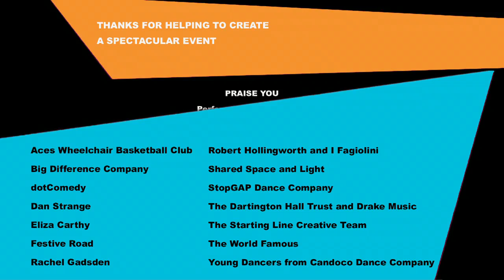Paralympic Flame Celebration - Video Highlights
Highlights from an amazing day of street entertainment, musicians, dancers and bands in Aylesbury Town Centre on 28th August 2012. The event welcomes the arrival of the Paralympic Flame before it's journey to the opening of the London 2012 Paralympic Games and culminates in a spectacular 3D Light and pyrotechnic show. The event was funded and organised by Aylesbury Vale District Council.